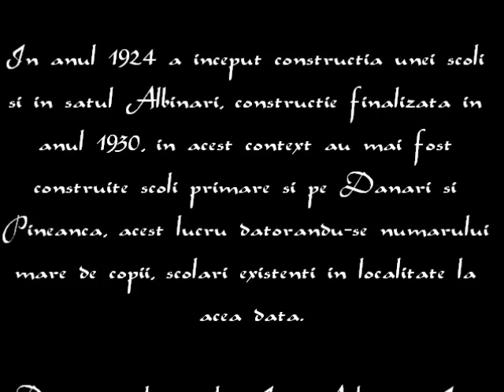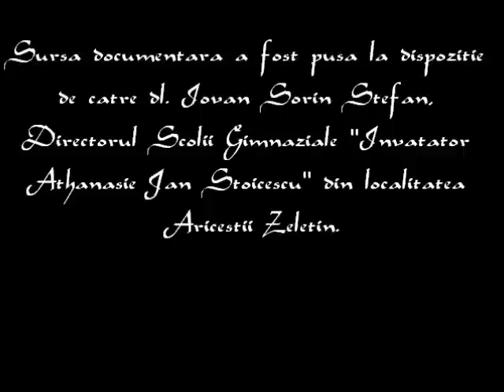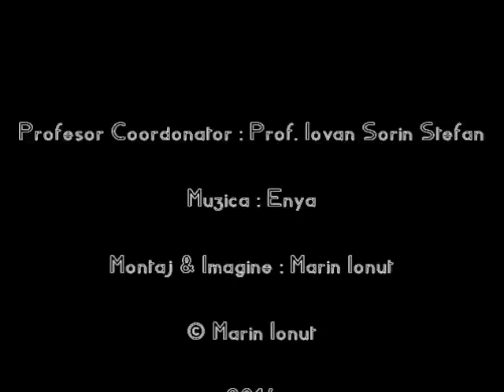Scoala Gimnaziala "Inv. Ath. Jan Stoicescu" Aricestii Zeletin [Din clipe dragi, in amintiri tarzii]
Music : Enya - Only Time & Frederic Delarue - Prelude to a New Life